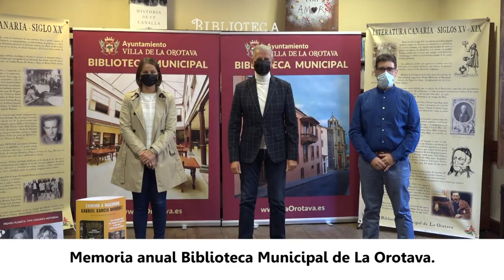Presentación Memoria anual actividades Biblioteca Pública Municipal- La Orotava